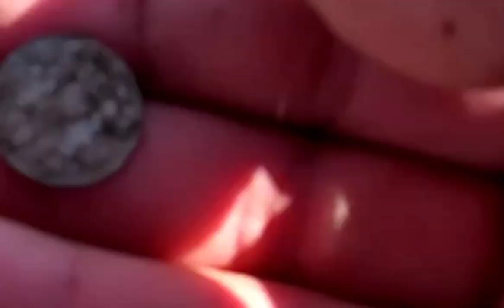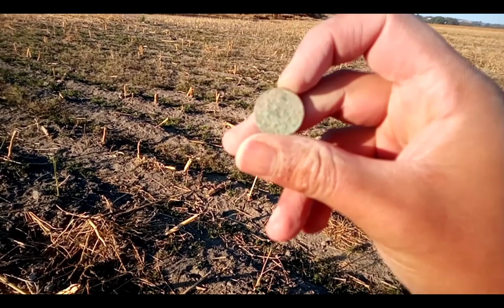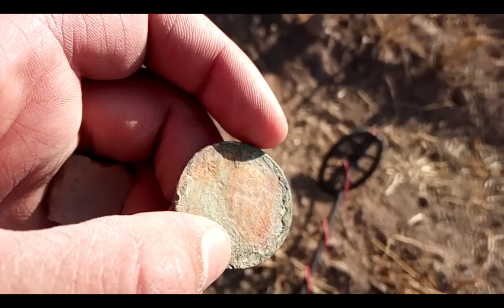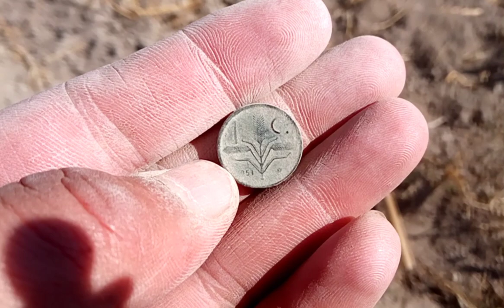historia de un posible tesoro! buscando metales en una milpa! 😎👌🏻💯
En busca de tesoros y reliquias encontré un lugar donde segun se cuenta hay un tesoro y se aparece el charro negro